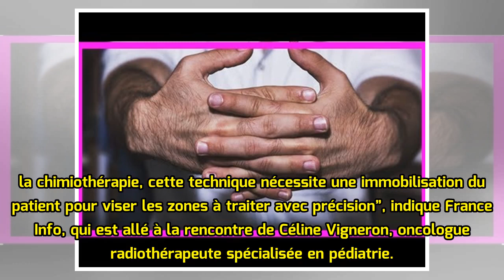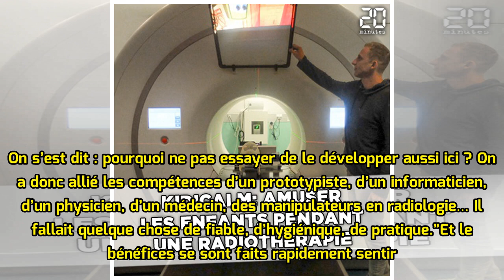Strasbourg : un système de projection de dessins animés soulage les enfants cancéreux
Le Centre Paul Strauss, situé à Strasbourg, expérimente actuellement les dessins animés pour apaiser et offrir plus de confort aux enfants atteints de cancer. Intitulé Kid’Calm, ce dispositif de projection permet aux sujets d’éviter dans certains cas de passer par l’angoissante étape de l’anesthésie...